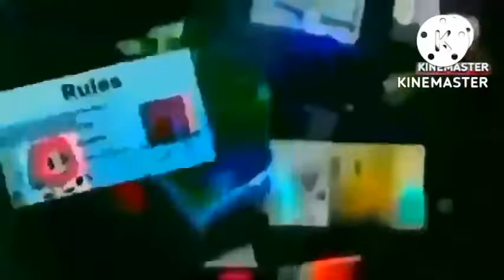Videos Transition Collab Add Round 171 (ME ONLY)